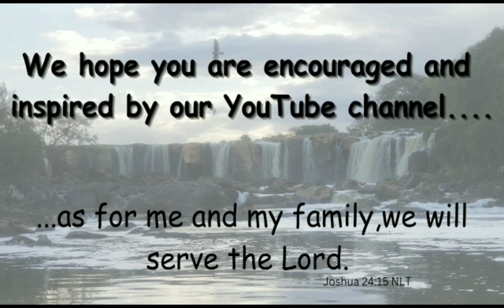BUILDING IN AFRICA PHASE 1 OF CHURCH CONTINUES AND DONE